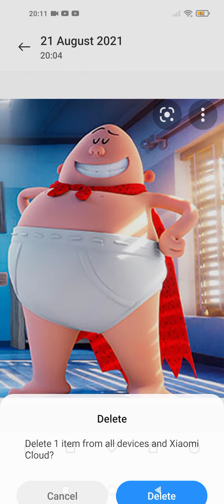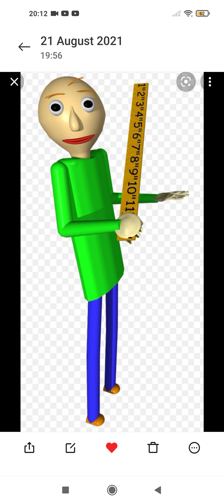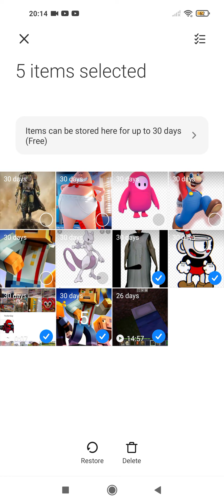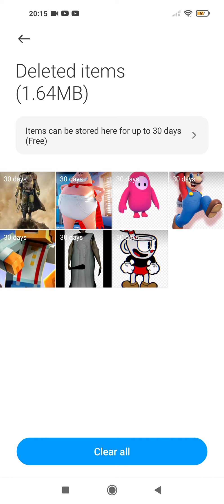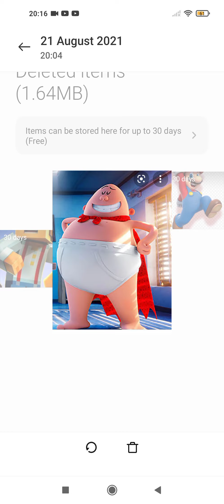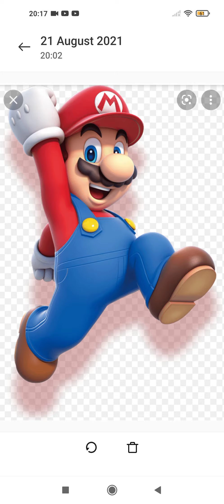FCBB(beatboxer12 )my way